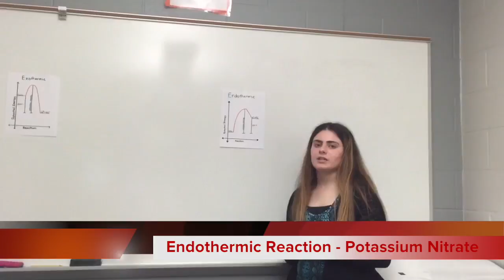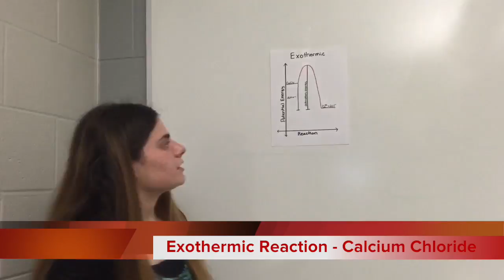Hot Pack Cold Pack Chemistry Project II